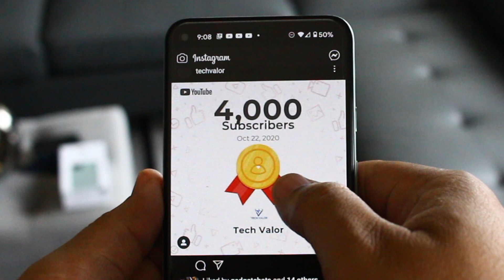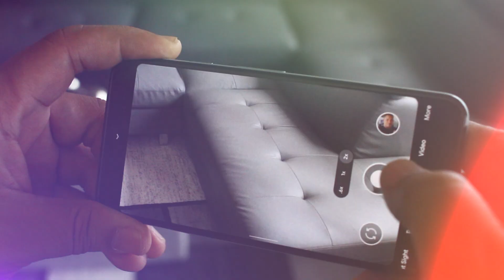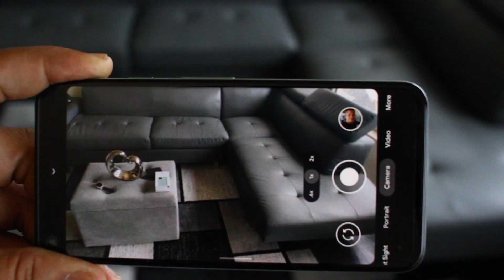Does The Pixel 5 Suck? Full Review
In this video I will answer the question " Does The Pixel 5 suck?" In this full review of the Google Pixel 5, I wil go over the camera performance, battery life and more.

✅Follow me on Twiitter @tannasolit